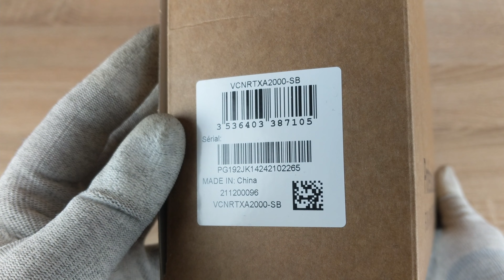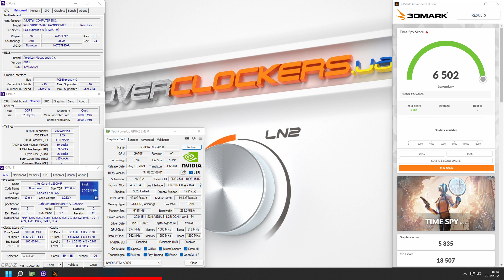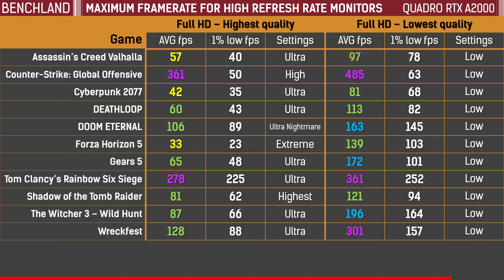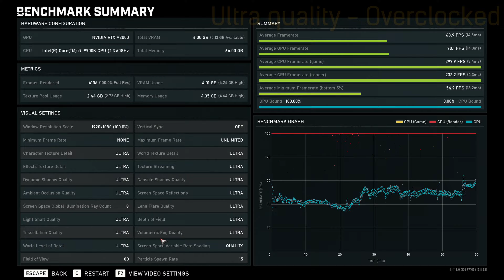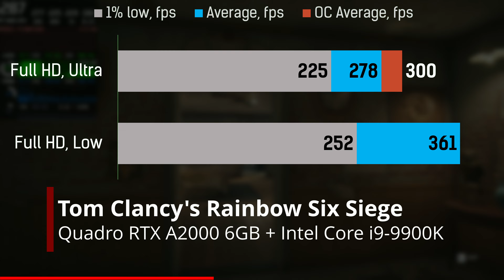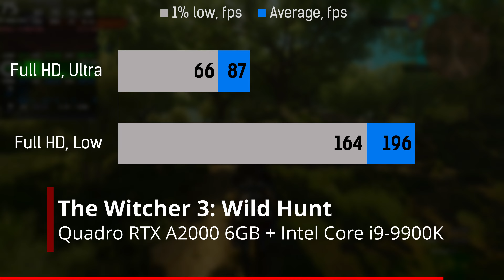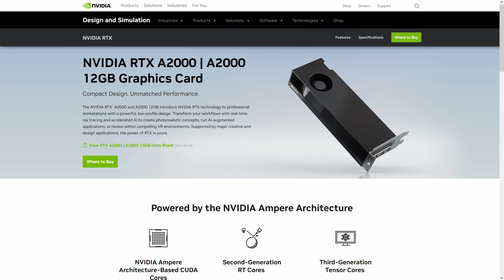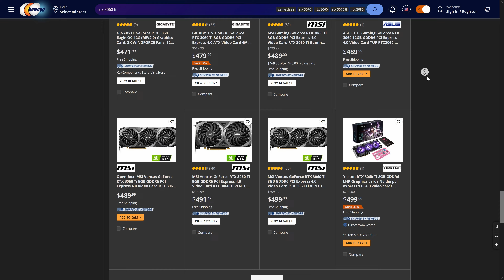Боевая кроха Quadro RTX A2000 в играх. Обзор и тестирование заводского режима и разгона.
PNY VCNRTXA2000-SB - типичная реализация A2000. Это сильнейшая низкопрофильная видеокарта на момент сентября 2022. Ближайшие низкопрофильные аналоги, вроде GTX 1650 проигрывают ей в два раза. Так почему бы не рассмотреть A2000 как простую видеокарту для компактной сборки? Она же идеальна!

Тайминги
0:00 – Cтарт;
0:14 – Коробка и комплектация;
0:43 – Осмотр видеокарты;
1:27 – Видеочип GA106;
1:49 – Тестовые стенды;
2:00 – Результаты в бенчмарках;
2:38 – Температурный режим;
3:09 – Потребление и разгон;
3:32 – Сводка результатов по играм;
3:43 – Сводка результатов по разгону;
3:53 – Сводка по максимальному fps;
4:05 – Потери на шине PCI-E 3.0;
4:25 – Assassin’s Creed Valhalla;
4:55 – Call of Duty: Warzone;
5:25 – Counter-Strike: Global Offensive;
5:55 – Cyberpunk 2077;
6:25 – DEATHLOOP;
6:55 – DOOM ETERNAL;
7:25 – DOTA 2;
7:55 – Forza Horizon 5;
8:25 – Gears 5;
8:55 – Marvel’s Guardians of the Galaxy;
9:25 – Grand Theft Auto V;
9:55 – Tom Clancy’s Rainbow Six Siege;
10:25 – Shadow of the Tomb Raider;
10:55 – Serious Sam 4;
11:25 – The Witcher 3: Wild Hunt;
11:55 – World of Warcraft: Shadowlands;
12:25 – Wreckfest;
12:55 – Выводы;
14:33 – Концовка;

Тестовый стенд LGA 1700:
      Hailea HC-300A chiller cooling loop, EK Supremacy Acetal+Nickel, AC MX-4.
• CPU: Intel Core i9-12900KF, All P-cores 5000 MHz, All E-cores 4000 MHz, Cache 3600 MHz (Ring), AVX Offset 0;
• GPU: PNY Quadro RTX A2000 6GB (VCNRTXA2000-SB);
• MB: ASUS ROG Strix Z690-F Gaming WiFi (UEFI 0811);
• MEM: Kingston Fury Beast KF552C40BBK2-32 (2х16 GB, 5200 MHz, CL 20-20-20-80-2T);
• STR: Kingston KC3000 1 TB (SKC3000S/1024G, M.2 NVMe);
• STR: Kingston A400 1,92 TB (SA400S37/1920G, SATA);
• PSU: Rosewill Hercules 1600-S (1600 W);
• OS: Windows 11 Pro x64 21H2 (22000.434), RTSS 7.3.3, MSI Afterburner 4.6.4, HWINFO 6.40, NVIDIA GeForce 511.23 Driver.
Тестовый стенд LGA 1151v2:
• CPU: Intel Core i9-9900K, All Cores 5100 MHz, Cache 4600 MHz (Ring), AVX Offset 0;
• MB: ASUS ROG MAXIMUS XI GENE (UEFI 2004);
• MEM: Kingston Fury Renegade KF436C18RBK2/64 (2х32 GB, 3600 MHz, CL 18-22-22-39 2T);
Запись геймплея производится силами 2го ПК с платой видеозахвата для ликвидации какого-либо влияния на чистую производительность испытуемого.

Музыка из ролика:
Josh Lippi & The Overtimers - Mamas.
Вставка в начале: Мистер и Миссис Смит / Mr. & Mrs. Smith (2005).